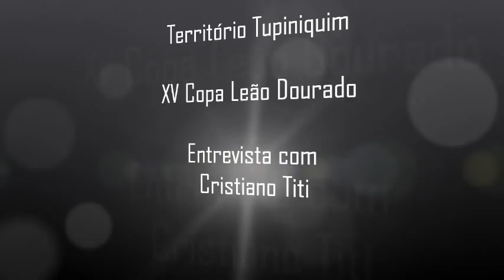Cristiano Titi fala de sua próxima luta e o sonho do UFC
Cristiano Titi comenta sua vitória no Full House Fight Night, fala sobre luta no próximo Brazil Fight e o sonho de lutar no UFC em BH. Entrevista realizada dia 29 de abril de 2012.